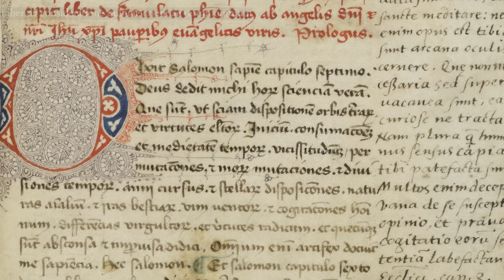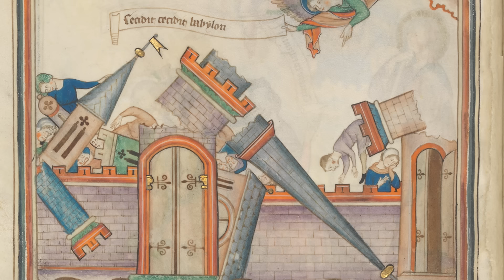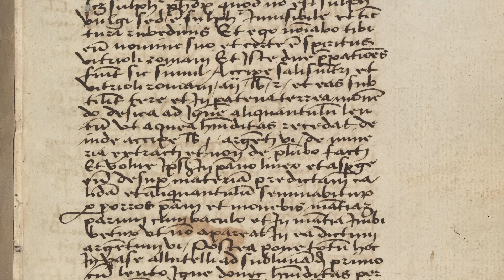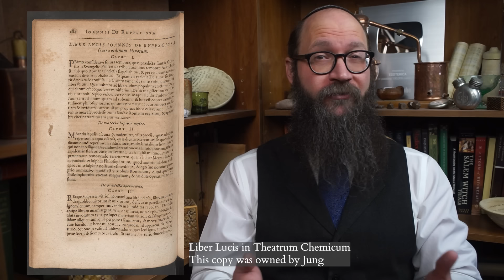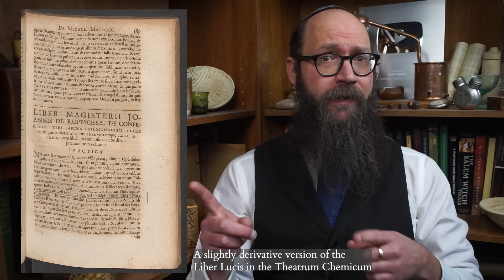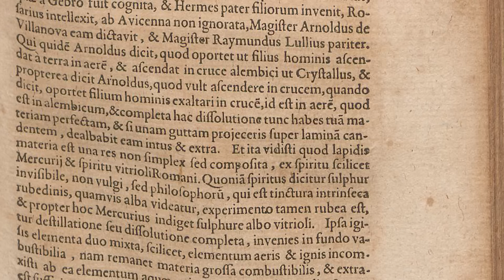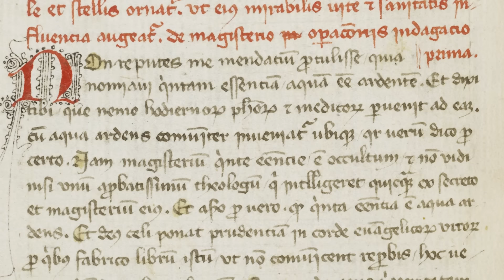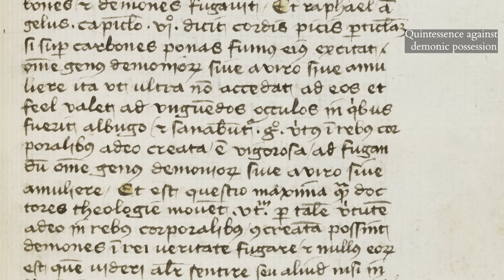How Alchemy was a Weapon Against the Anti-Christ - the Apocalyptic Prophecies of John of Rupescissa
The rise of the Anti-Christ is among the most feared events in the Apocalypse and one medieval prophet had the perfect weapon against his Satanic forces:  the Art of Alchemy.  John of Rupescissa (d. c. 1365) spent most of his life in prisons composing prophetic predictions of the Apocalypse and curious alchemical works used to both cure the soldiers of Christ, greatly extend their lives and produce the riches needed to build the world of the Millennium.  One of these works, the Liber Lucis (Book of Light), is soon to be published in a new critical edition by Prof. Lawrence M. Principe.  Come explore the work of apocalyptic prophecy and the alchemy developed to defeat the Anti-Christ and build Utopia.

Recommended Readings:

DeVun - Prophecy, Alchemy, and the End of Time: John of Rupescissa in the Late Middle Ages - 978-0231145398